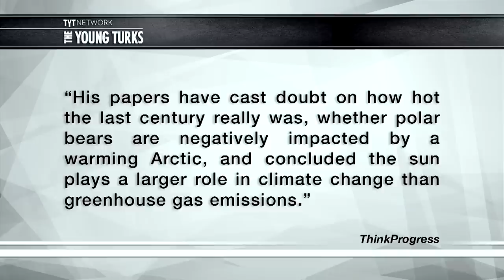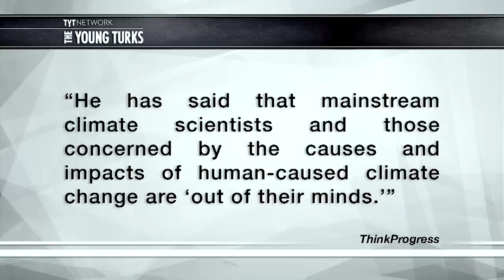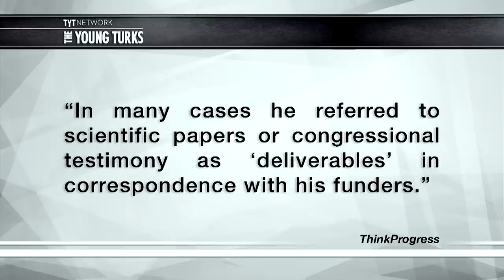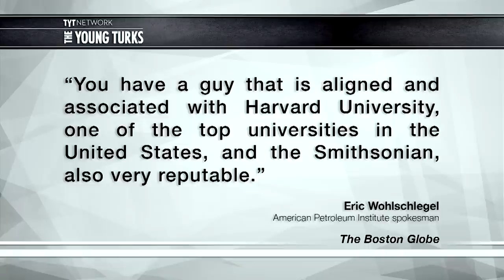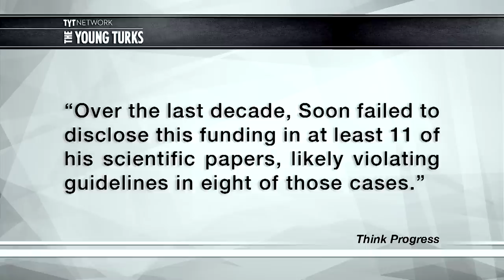Climate Change Denial Is Real & Man-made, Here's Undeniable Proof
"A prominent academic and climate change denier’s work was funded almost entirely by the energy industry, receiving more than $1.2m from companies, lobby groups and oil billionaires over more than a decade, newly released documents show.

Over the last 14 years Willie Soon, a researcher at the Harvard-Smithsonian Centre for Astrophysics, received a total of $1.25m from Exxon Mobil, Southern Company, the American Petroleum Institute (API) and a foundation run by the ultra-conservative Koch brothers, the documents obtained by Greenpeace through freedom of information filings show.

According to the documents, the biggest single funder was Southern Company, one of the country’s biggest electricity providers that relies heavily on coal.

The documents draw new attention to the industry’s efforts to block action against climate change – including President Barack Obama’s power-plant rules."* The Young Turks host Cenk Uygur breaks it down.

O'Reilly's Kennedy Lie, Obama, Black Sites & Climate Change - The Young Turks 2/25/2015 News & Politics